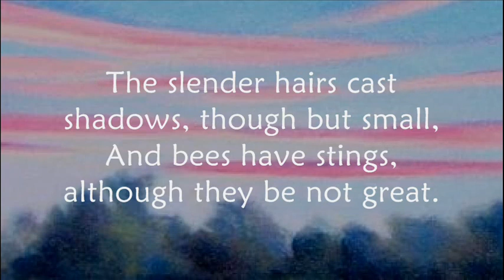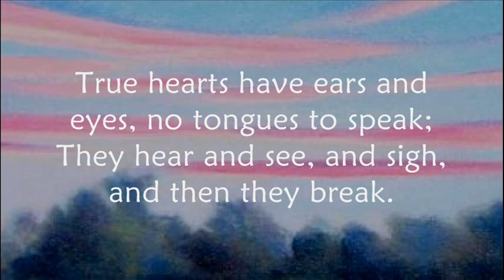A Silent Love by Sir Edward Dyer - The Lowest Trees Have Tops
Love is the creative force behind all things.

An enigmatic and typically melancholic Elizabethan poem.

Often a person in love cannot find the words or courage to speak of it.

There are two versions (at least) of this poem - see both below.

A SILENT LOVE

The lowest trees have tops, the ant her gall,
The fly her spleen, the little spark his heat;
And slender hairs cast shadows, though but small,
And bees have stings, although they be not great.
     Seas have their source, and so have shallow springs,
     And love is love, in beggars and in kings.

Where waters smoothest run, there deepest are the fords,
The dial stirs, yet none perceives it move;
The firmest faith is found in fewest words,
The turtles do not sing, and yet they love;
     True hearts have ears and eyes, no tongues to speak;
     They hear and see, and sigh, and then they break.

Sir Edward Dyer

ANOTHER VERSION:

A  MODEST  LOVE

 The fly her spleen, the little sparks their heat;
The slender hairs cast shadows, though but small,
And love is love, in beggars as in kings.

Where rivers smoothest run, deep are the fords;
The firmest faith is in the fewest words;
 The turtles cannot sing, and yet they love:
True hearts have eyes and ears, no tongues to speak;

 Sir Edward Dyer